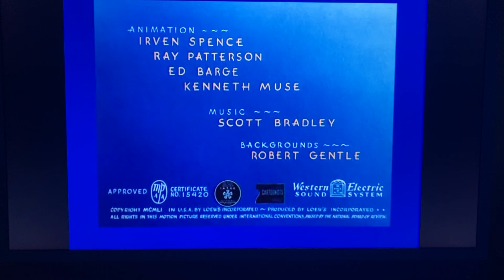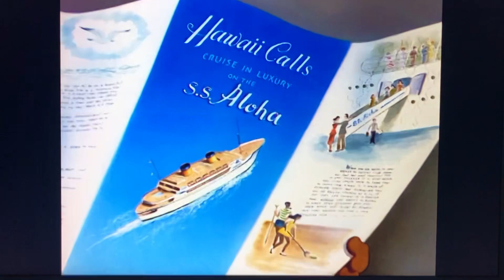Tom & Jerry Cruise Cat intro